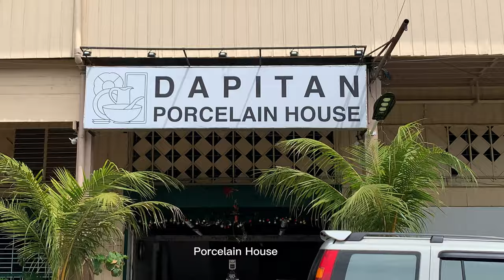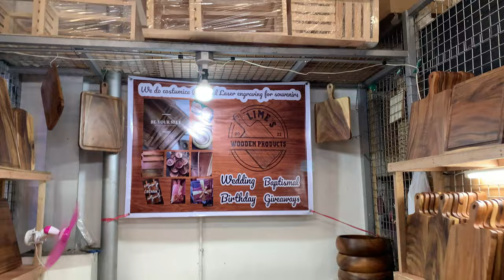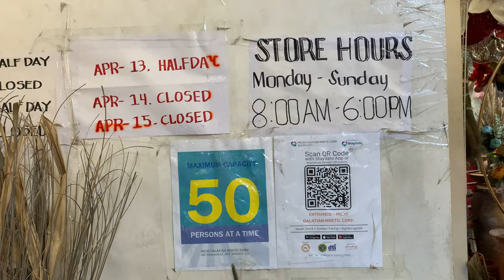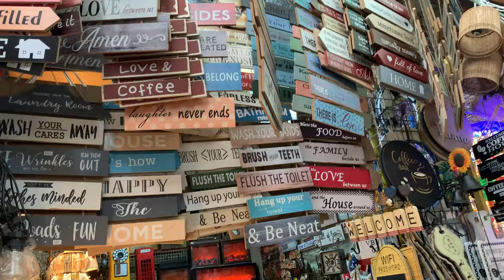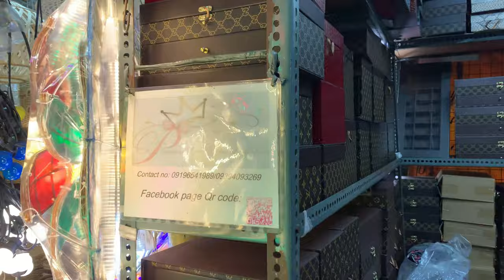Dapitan: Murang Gamit sa Bahay at Pang-Negosyo || Dapitan Arcade || Mcjo Building (Part 1)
Dapitan: Murang Gamit sa Bahay at Pang-Negosyo (Part 1)

Home Decor
Kitchenware

Dapitan: Murang Gamit sa Bahay at Pang-Negosyo (Part 2) Dapitan Tiangge | Porcelain House